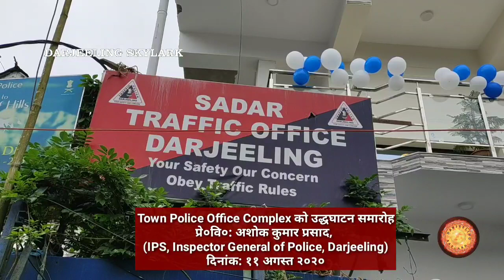Darjeeling Town Police Office Complex काे उद्धघाटन